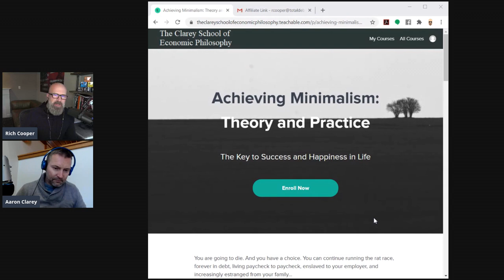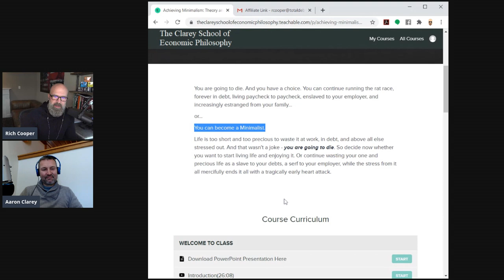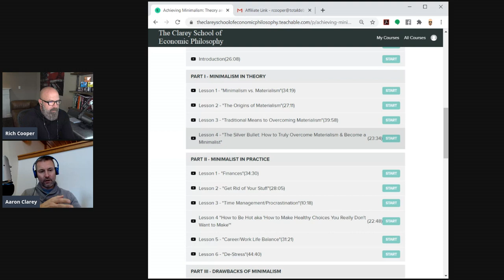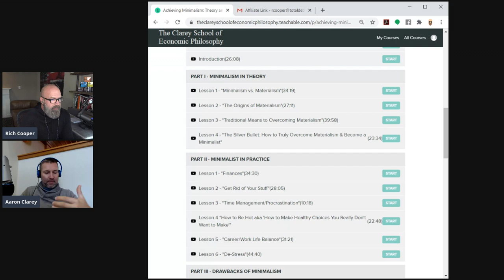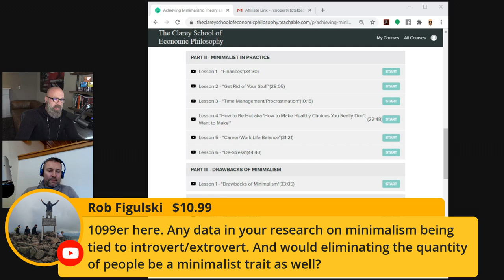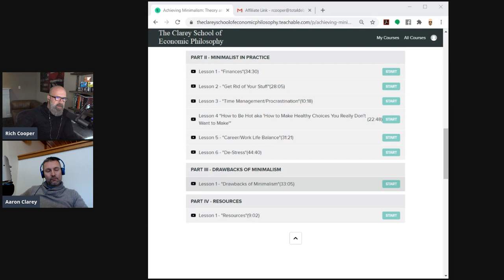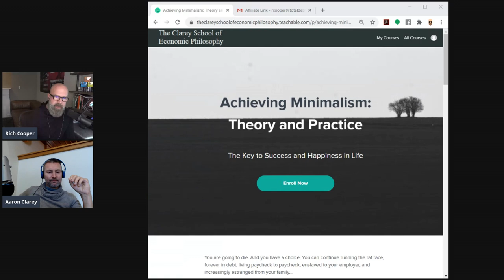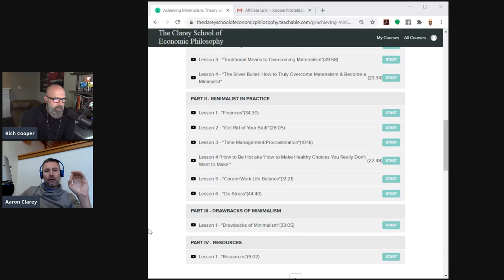Aaron Clarey on Minimalism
Our resident economist and "A Hole" is providing some live schooling on minimalism and why it matters.

If you'd like to buy Aarons course on: Achieving Minimalism (Theory & Practice) go